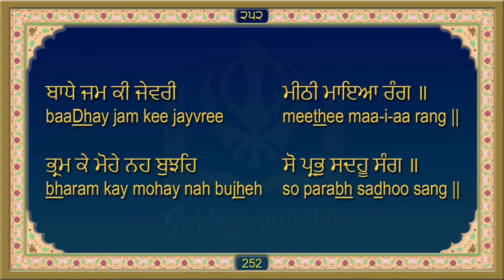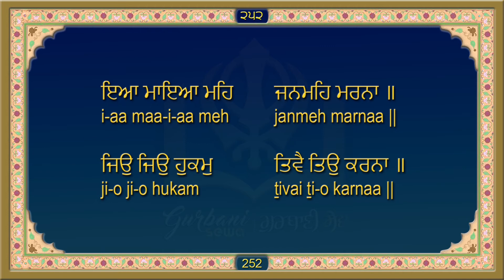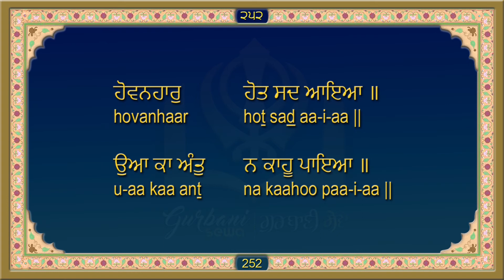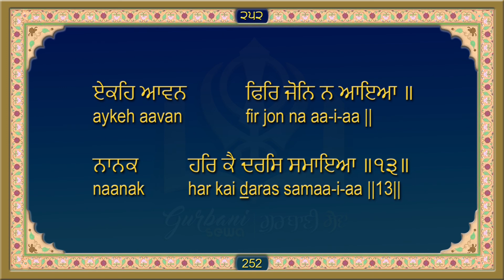ਸਹਿਜ ਪਾਠ ਸ੍ਰੀ ਗੁਰੂ ਗ੍ਰੰਥ ਸਾਹਿਬ ਜੀ ਅੰਗ 252 Sri Guru Granth Sahib Ji Ang 252